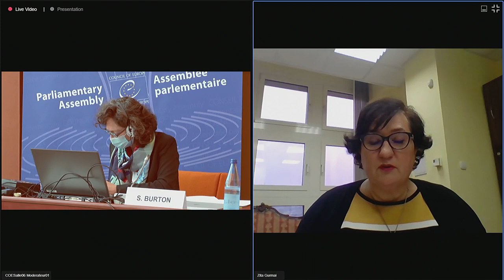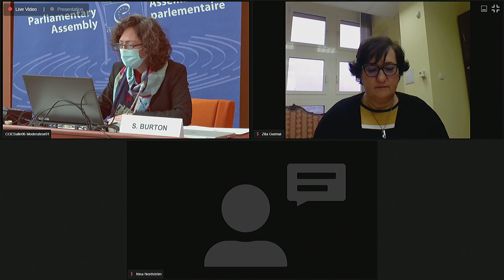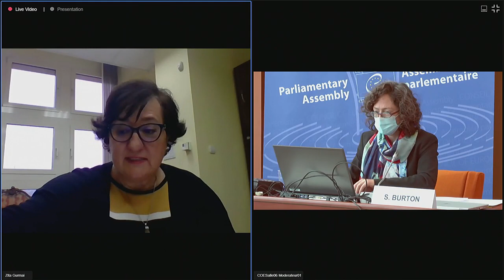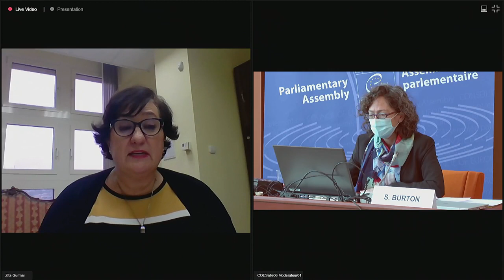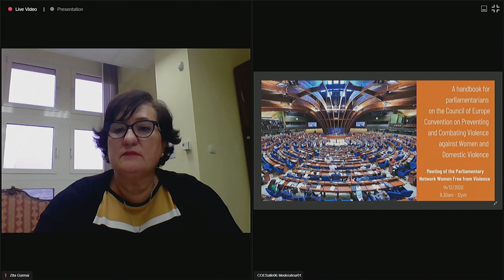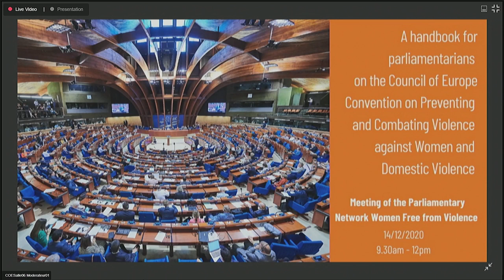[In Italian] - 14 Dec 2020 - Meeting of the Network "Women Free from Violence"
Video recording of the meeting of the Parliamentary Network Women Free from Violence, organised by the Parliamentary Network Women Free from Violence and the Committee on Equality and Non-Discrimination of the Parliamentary Assembly of the Council of Europe. The meeting was held on 14/12/2020, with the following agenda:

- Statement by the General Rapporteur on Violence against Women, Ms Zita Gurmai (Hungary, SOC)

- Generation Equality Forum 2021, UN Women, Paris, 2021
Presentation by Ambassador Delphine O, Secretary General of the Generation Equality Forum 2021, Ministry for Europe and Foreign Affairs, France and Ambassador Marie Fontanel, Permanent Representative of France to the Council of Europe.
Exchange of views.

- Handbook for parliamentarians on the Council of Europe Convention on Preventing and Combating Violence against Women and Domestic Violence (“The Istanbul Convention, a powerful tool to end gender-based violence”)
Presentations by:
- Ms Nina Nordström, Ambassador Extraordinary and Plenipotentiary, Permanent Representative of Finland, Chair of the Committee of the Parties to the Council of Europe Convention on Preventing and Combating Violence against Women and Domestic Violence (Istanbul Convention);
and by members of the Network:
- Mr Dimitri Houbron (France, ALDE);
- Ms Rósa Björk Brynjólfsdóttir (Iceland, UEL);
- Ms Béatrice Fresko-Rolfo (Monaco, ALDE);
- Ms Eglantina Gjermeni (Albania, SOC).
Exchange of views.

- Good practices implemented during the 2nd wave of Covid-19 to tackle violence against women
Hearing with the participation of:
- Mr Charles Ramsden, Chair of the Gender Equality Commission of the Council of Europe;
- Members of the Network.

Chair:
- Ms Zita Gurmai (Hungary, SOC), General Rapporteur on Violence against women, Coordinator of the Parliamentary Network Women Free from Violence, Parliamentary Assembly of the Council of Europe.